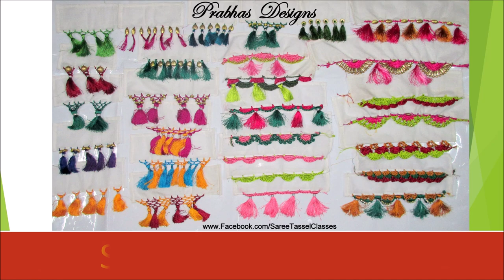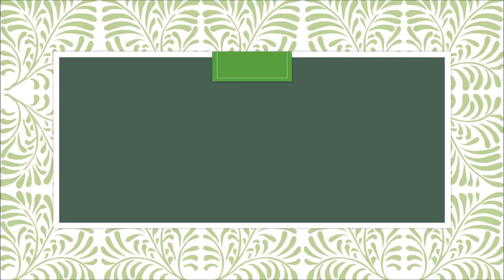Gorgeous Peacock Blouse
Learn aari Embroidery classes, Designer Blouses classes, Tailoring Classes in Chennai at Prabhas Designs
Aari Embroidery classes || Tailoring classes || Saree Tassel classes || Machine Embroidery classes.
We undertake orders for Bridal and Patch work Blouses. Ph:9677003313

Established in the year 2001, Prabhas Designs in New Washermanpet-Tondiarpet, Chennai is a top player in the category Tailoring Classes in the Chennai. This well-known establishment acts as a one-stop destination servicing customers both local and from other parts of Chennai. Over the course of its journey, this business has established a firm foothold in it’s industry. The belief that customer satisfaction is as important as their products and services, have helped this establishment garner a vast base of customers, which continues to grow by the day. This business employs individuals that are dedicated towards their respective roles and put in a lot of effort to achieve the common vision and larger goals of the company. In the near future, this business aims to expand its line of products and services and cater to a larger client base. In Chennai, this establishment occupies a prominent location in New Washermanpet-Tondiarpet. It is an effortless task in commuting to this establishment as there are various modes of transport readily available. It is at Veeraraghavan Street, Near Tollgate Bus Terminus, which makes it easy for first-time visitors in locating this establishment. It is known to provide top service in the following categories: Tailoring Classes, Embroidery Classes, Training Embroidery Hand.

Products and Services offered:
Prabhas Designs in New Washermanpet-Tondiarpet has a wide range of products and services like Aari Embroidery classes, Tailoring classes, Saree Tassel classes, Machine Embroidery classes etc. to cater to the varied requirements of their customers. The staff at this establishment are courteous and prompt at providing any assistance. They readily answer any queries or questions that you may have. Pay for the product or service with ease by using any of the available modes of payment, such as Cash. This establishment is functional from 10:00 - 17:00.